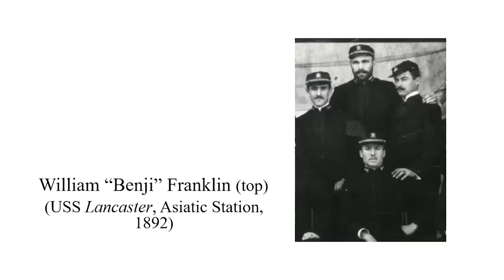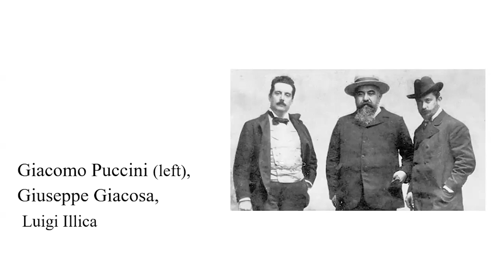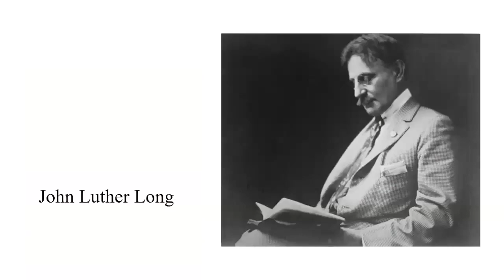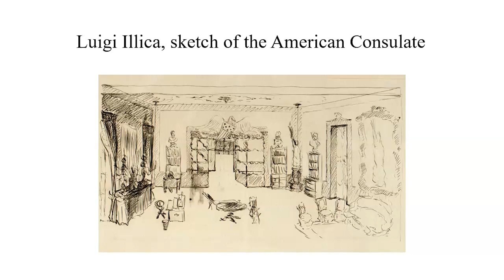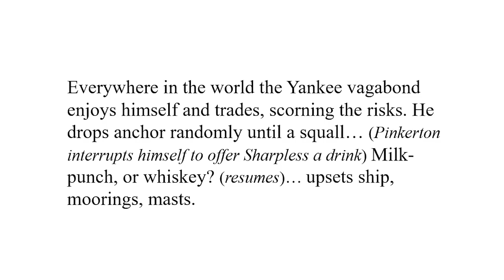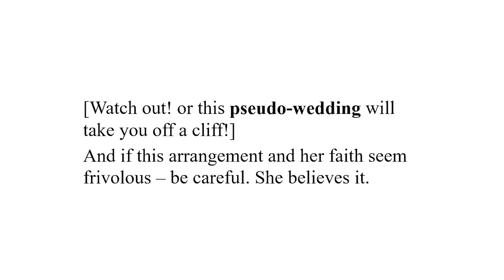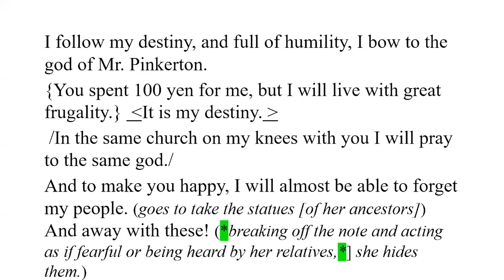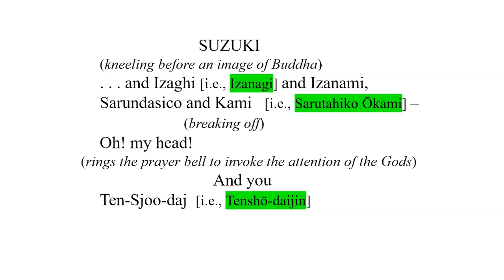Arthur Groos - Madama Butterfly/Madamu Batafurai: Transpositions of a 'Japanese Tragedy'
In a live, hybrid (in-person and livestreamed) Chats in the Stacks book talk, Arthur Groos, Avalon Foundation Professor of the Humanities, will discuss his new book Madama Butterfly/Madamu Batafurai: Transpositions of a 'Japanese Tragedy' (Cambridge University Press, 2023), in which he examines how the "temporary marriage" practices between Western men and Japanese women in the nineteenth century influenced the plot of Giacomo Puccini's famous opera, Madama Butterfly (1904).

This talk is hosted by Olin Library.